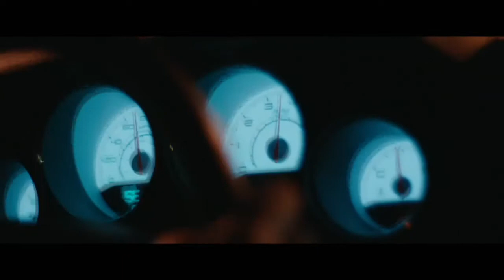“NIGHTCRAWLER” Movie Review – HAPPY HALLOWEEN!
The movie might be called “Nightcrawler” but it’s not supernaturally spooky at all!  But it does feature the dark side of the human heart!  So is this film perfect to see this Halloween season?  Find out in my movie review of “Nightcrawler.”